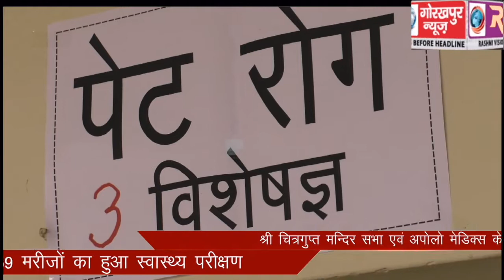श्री चित्रगुप्त मन्दिर सभा एवं अपोलो मेडिक्स के द्वारा आयोजित हुआ निःशुल्क जांच एवं चिकित्सा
श्री चित्रगुप्त मन्दिर सभा एवं अपोलो मेडिक्स के द्वारा आयोजित हुआ निःशुल्क जांच एवं चिकित्सा शिविर,159 मरीजों का हुआ स्वास्थ्य परीक्षण